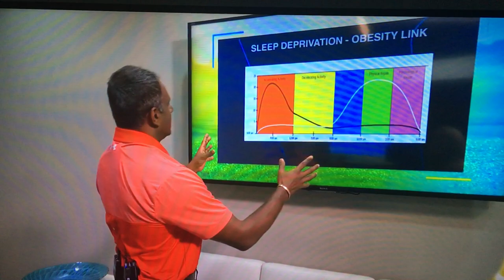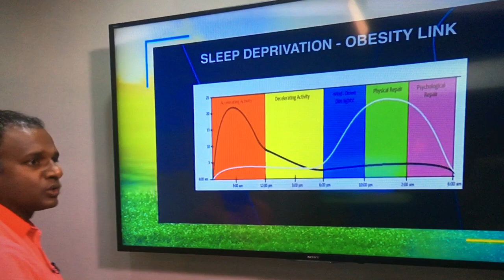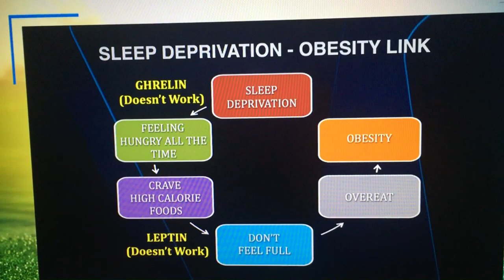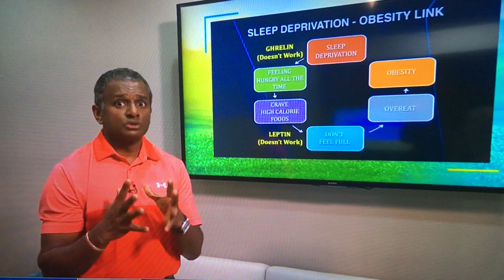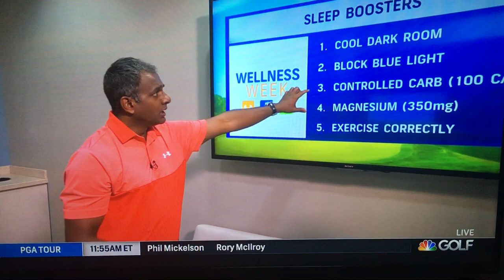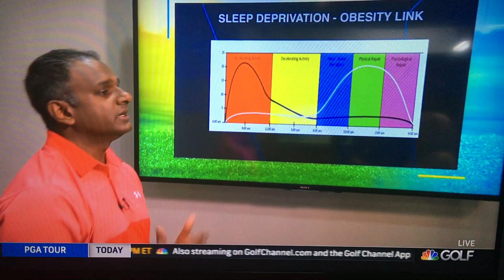Why Sleep is FREE Medicine, by Dr. Ara Suppieh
You need to sleep during the night, and this doctor explains why in this enlightening video on health and wellness that aired on the Golf Channel's Morning Drive tv show hosted by Lauren Thompson, who wore a very nice white golf skirt and yellow and white striped sweater for the segment.